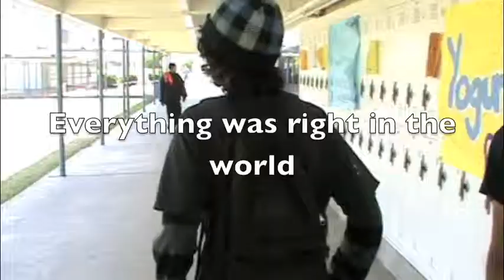The Genocidal Life (WWII Project!)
Our task this time was to create a scenario that was similar to Adolf Hitler's uprising. Since Mario and I had a weekend session of Dawson's Creek the summer before, we knew exactly what we wanted. The idea was amazing on paper. The execution. not so much. We got busted for jumping school roofs on a major day of filming, so that put us back badly. Still, it came out pretty good!

WARNING: The audio isn't great because I had the brilliant idea of moving the camera 3 feet back while utilizing the zoom feature. Live and learn, ladies and gents!

Directors: Mario Guerrero and Frank Peralta
Frank Peralta as Himself
Mario Guerrero as Alfons
Jordan Alvarez as Teacher Without a Cause
Stephanie Aguilar as Monica